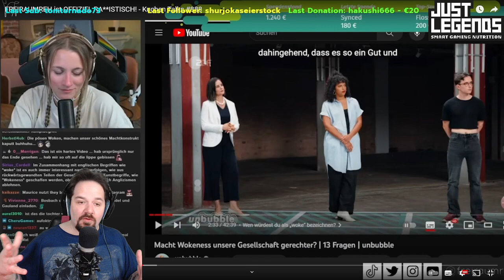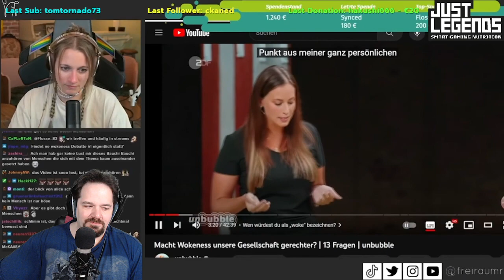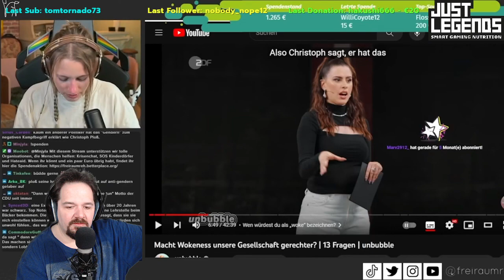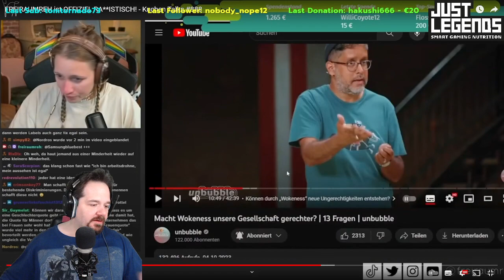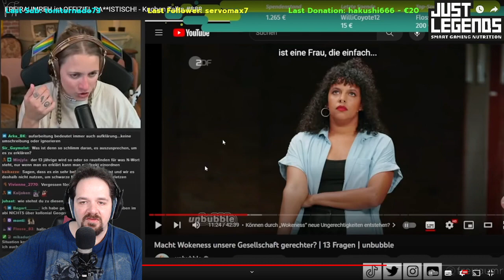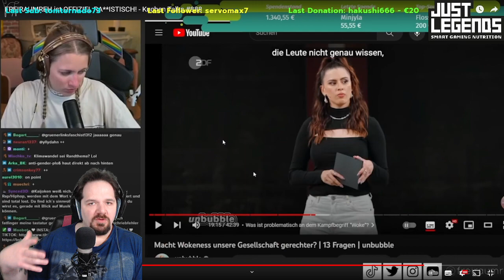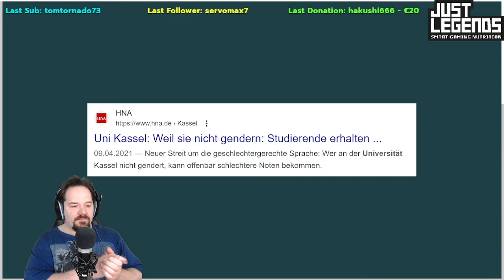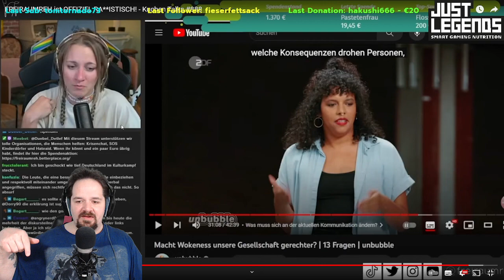Freiraumreh rassistisch? KuchenTV verzweifelt.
Freiraumreh hat auf die Folge 13 Fragen mit dem Thema:
Wokeness = mehr Gerechtigkeit? reacted und hat damit
den guten KuchenTV am Rande der Verzweiflung gebracht.

Besucht mich auf Twitch - von Montag bis Samstag von 9:00 Uhr bis 15:00 Uhr. (Zeiten können variieren)